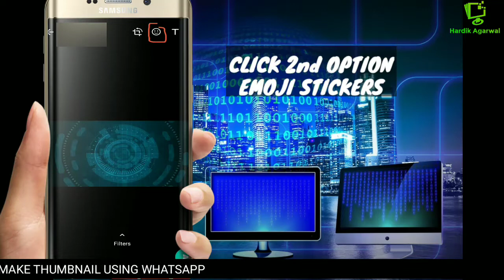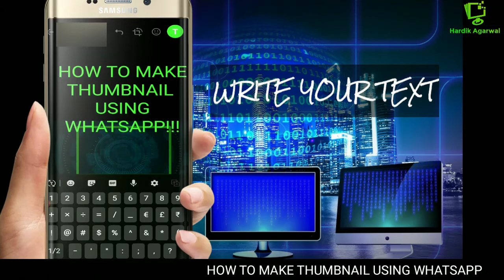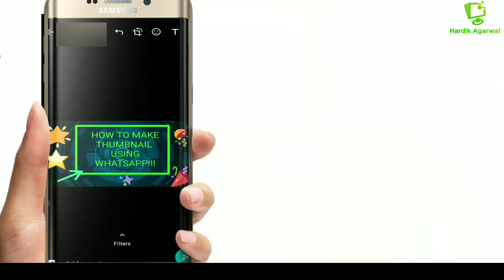How to make THUMBNAIL using WhatsApp | WhatsApp se THUMBNAIL kaise banaye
NAMASKAAR DOSTO
DOSTO AAJ KI IS VIDEO MAI MAINE APKO BATAYA HAI KI AP WHATSAPP KI MADAD SE KIS TAREH YOUTUBE VIDEO THUMBNAIL BADE HI AASANI SE SIRF 1 MINUTE ME KIS TAREH BANA SAKTE HAIN . APKA VIDEO DEKHNE KE LIYE DHANYAVAAD . MUJEH ASSHA HI NAHI BALKI PURN VISHVAAS HAI KI APKO MERI VIDEO BHAUT PASAND AYI HOGI .

HI FRIENDS
YOU WILL GET FREE SHOUTOUT !